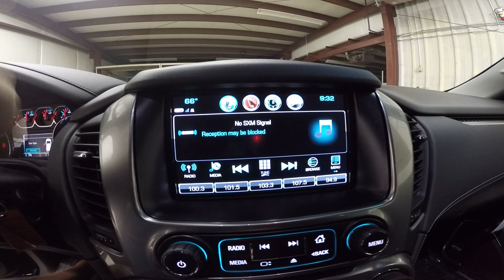2019 Black Chevrolet Tahoe LT Front Wheel Drive KCT2255 Motor Inn Auto Group